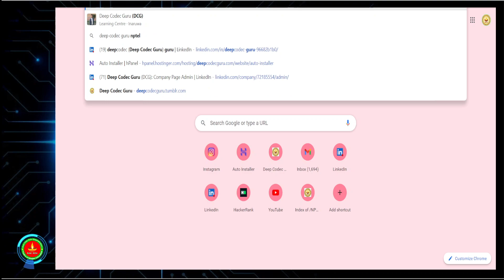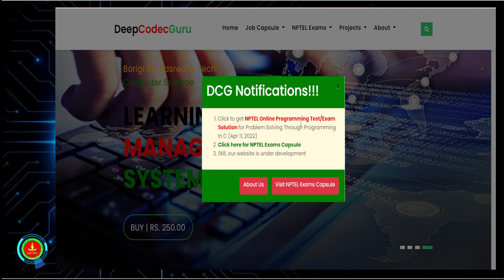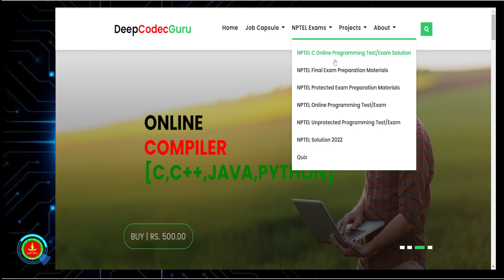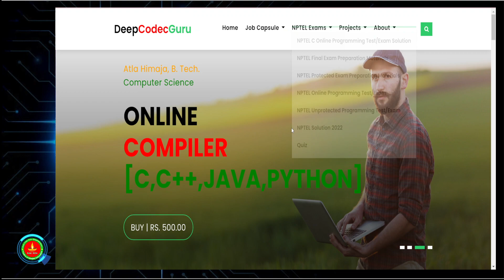NPTEL Online Programming Test Slot-2 Solution | Problem Solving Through Programming In C Apr 11 2022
NPTEL Online Programming Test Solution Slot-2 | Problem Solving Through Programming In C | Apr 11 2022

*How to fill examination registration form to appear in NPTEL online Exam 2021 | Detailed video 4 U:*

Yours,
Deep Codec Guru Family
(Founder: Ajay Prasad Kushwaha)

nptel Problem Solving Through Programming In C assignment,
nptel Problem Solving Through Programming In C assignment answers 2022,
nptel C assignment solutions,
nptel Cweek assignment solution,
nptel Problem Solving Through Programming In C week assignment answers 2022,
nptel assignment answers Problem Solving Through Programming In C week,
nptel assignment answers C
Programming, Data Structures And Algorithms Using Pytho Solution,  PDSA
Problem Solving Through Programming In C Programming solution,
Problem Solving Through Programming In C QUIZ Solution,
Problem Solving Through Programming In C Online Programming Test Solution,
Problem Solving Through Programming In C Online Programming Exam Solution,
Problem Solving Through Programming In C Unprotected Programming Test Solution,
Problem Solving Through Programming In C Unprotected Programming Exam Solution,
NPTEL C Online Programming Test Solution,
NPTEL C Online Programming Exam Solution,
NPTEL C Unprotected Programming Test Solution,
NPTEL C Unprotected Programming Exam Solution,
C Online Programming Test Solution,
C Online Programming Exam Solution,
C Unprotected Programming Test Solution,
C Unprotected Programming Exam Solution,

Problem Solving through programming in C
Programming Data Structure and Algorithm using python
Data Science for Engineers
Discrete Mathematics
Data Base Management System
Introduction to Machine Learning IITM
Soft Skills
NPTEL Certificate
NPTEL Modified Pass Certificate
NPTEL Regular Certificate
NPTEL Domain Certificate
NPTEL Star Certificate
Programming in java Solution
Programming in C++ Solution
Problem Solving through programming in C Solution
Programming Data Structure and Algorithm using python Solution
Data Science for Engineers Solution
Discrete Mathematics Solution
Data Base Management System Solution
Introduction to Machine Learning IITM Solution
The Joy of Computing Using Python Solution
Design and Analysis of Algorithm Solution
Social Network Solution
Soft Skills Solution
NPTEL 2021 Solution
NPTEL Jul-Dec Solution
NPTEL Jul-Dec 2021 Solution
Solution 2021